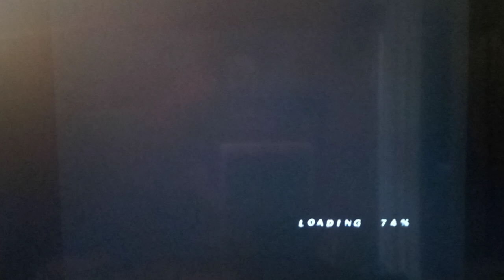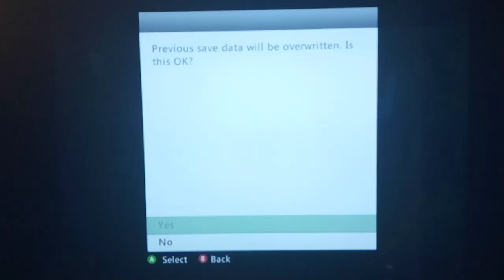Let's Play Naruto Ninja Storm 2! Part 10 - Tsunade Asks for Team Guy to Help!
Hi guys, how's it going? In this episode, we return to Naruto Shippuden Ultimate Ninja Storm 2 after quite a long hatus!! So, last time we finally arrived in the Sand Village after hearing that the Kazekage needed help.  A Pretty Good item to pick up here is the local Super Veggie Bento which FULLY negates Poison in a battle.  Later on, Tsuande meets with Team Guy and assigns them the same mission as us: to help rescue the Kazekage.  But, on the way to the Land of Rivers, Might Guy runs into a familiar face...or does he? He doesn't seem to recognize him lol.